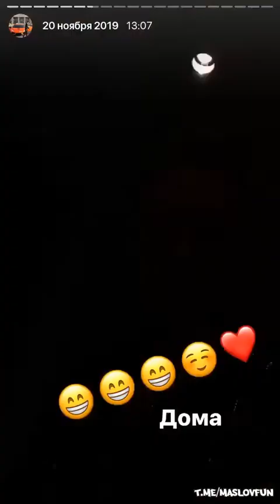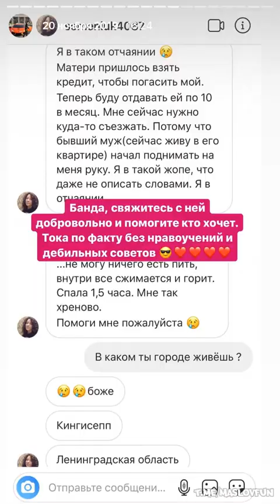Шторис 20 ноября 2019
Object: Artem Maslov
Place: Dubai, United Arab Emirates